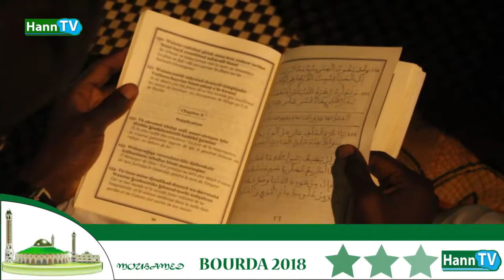BOURDA POPULAIRE HANN VILLAGE